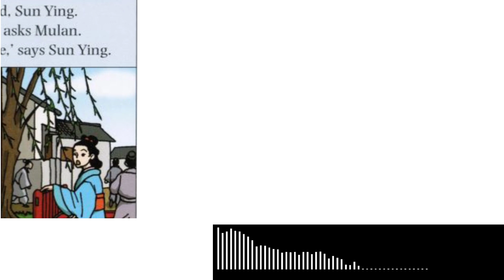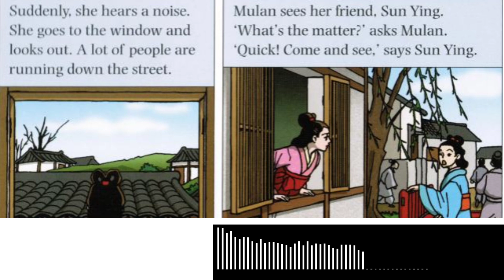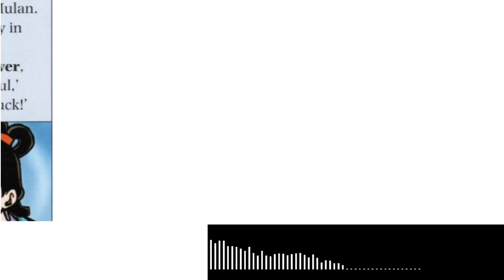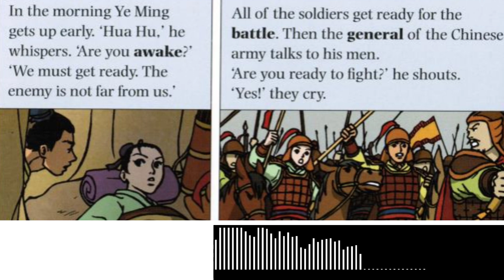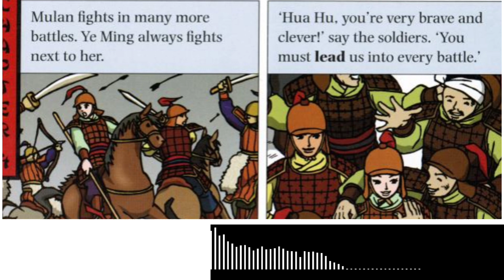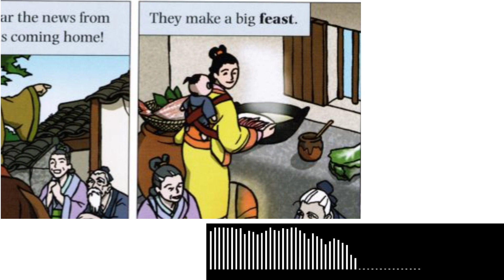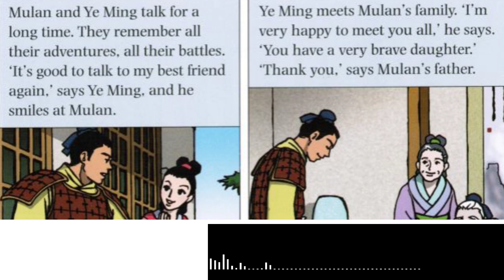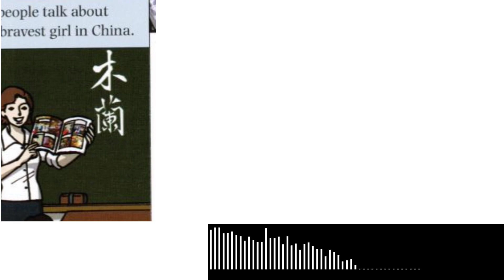STORIES Podcast - English Listening and Speaking / English Conversations/ Nghe nói Tiếng Anh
English Podcast - English Listening and Speaking Practice - English Conversations - Luyện nghe nói Tiếng Anh hàng ngày.
In this video, you will listen to a short English story in which you will be able to learn a lot of useful and practical words and phrases

Hãy tạo thói quen LUYỆN NGHE TIẾNG ANH HÀNG NGÀY. Nên nhớ rằng tai bạn cần thời gian để làm quen và ngấm, và “Practice makes Perfect”.
Sau đây, mình xin giới thiệu 5 cách để luyện nghe Tiếng Anh hiệu quả:
1. Cải thiện phát âm
Đây là điều đầu tiên mà các bạn cần phải làm. Nhận biết âm một cách chính xác sẽ giúp bạn nghe được âm đó.
Tuy nhiên để học phát âm từng âm một thì sẽ chắc chắn rất chán và chúng ta hoàn toàn có thế thay đổi cách học của mình bằng “PHƯƠNG PHÁP SHADOWING”.
Tức là khi xem 1 video nào đó, các bạn hãy để ý người bản xứ họ phát âm như thế nào, sau đó bắt chước lại y hệt cách mà họ phát âm. Liên tục luyện đi luyện lại nhiều lần, bạn sẽ phải ngạc nhiên vì tốc độ cải thiện của mình đó.
2. Nghe mọi lúc mọi nơi
Để cải thiện kỹ năng nghe, chắc chắn bạn sẽ phải nghe nhiều, nghe chủ động, nghe bị động, mọi lúc, mọi nơi.
Bạn có thể nghe thông qua podcasts. Bạn hãy để tai mình “ngập” trong Tiếng Anh. Đây được gọi là “passive listening” - nghe bị động, và cách này có ít nhất hai lợi ích:
- Giúp tai bạn làm quen với Sound - âm, Stress - trọng âm, Intonation - ngữ điệu. Khi tai bạn đã quen thì chắc chắn kỹ năng nghe của bạn sẽ được cải thiện.
- Giúp bạn xây dựng vốn từ vựng. Nghe càng nhiều thì bạn càng biết được nhiều từ hơn. Biết càng nhiều, hiểu càng nhiều, và trình nghe sẽ tăng lên
Hãy bắt đầu nghe những nội dung mà bạn thích, sau đó, bạn có thể chuyển sang nhiều topic khác nhau.
3. Luyện Nói
Hai cách trên được gọi là “passive listening” - nghe bị động. Và chúng ta cũng sẽ phải nghe chủ động bằng cách nghe và phản ứng lại với những gì mình vừa nghe.
Nghe và nói cùng một lúc sẽ giúp bạn luyện tập phản xạ tốt hơn thông qua những cuộc đối thoại, và nó cũng sẽ thú vị hơn so với việc nghe bị động.
Khi nghe, bạn có thể đoán xem đối phương chuẩn bị nói gì dựa trên những thông tin được đưa ra trước đó. Đây cũng được xem là những chiến lược hiệu quả để cải thiện kỹ năng nghe.
Nghe và nói luôn đi cùng với nhau. Nếu như có thể nói một từ thì bạn có thể nghe nó một cách rõ ràng, và điều này luôn đúng, và nếu bạn có cơ hội nói chuyện với người bản xứ thì bạn có thể học Tiếng Anh chuẩn từ họ.
Đây là một số website mà các bạn có thể tham khảo nhé.
4. Luyện nghe Sâu
DEEP LISTENING - Nghe sâu là gì?
Có nghĩa là bạn nghe đi nghe lại một nội dung một cách chủ động. Ngôn ngữ được xây dựng trên nền tảng nhận thức và thói quen. Việc này có thể giúp bạn tăng cường trí nhớ về từ vựng, các cụm từ, cấu trúc và phát âm.
Làm thế nào để chọn tài liệu nghe phù hợp với mình?
Bước 1: Chọn nội dung mà bạn yêu thích
Bước 2: Chọn nội dung mà không quá phức tạp, nên chọn nội dung bạn có thể nghe được tầm 50% trở lên.
Bây giờ bắt đầu với những phương pháp luyện nghe Tiếng Anh podcast để luyện tập thường xuyên nâng cao trình độ.
Đây là những phương pháp những người thành công đã từng thử qua và trải nghiệm nên mới dám chia sẻ cho các bạn
5. Tập nghe “nhớ lại liên tục”
Kiếm một podcast phù hơp với trình độ của bạn hay chọn chủ đề bạn thích như kinh tế, văn hóa hay đơn giản là hội thoại hàng ngày rồi nghe. Khối lượng thông tin trong các podcast được điều tiết rất hợp lý, nghe vừa học hỏi được thêm, vừa vui.
Sau khi đã chọn được 1 podcast , bạn cắm tai nghe vào và…tận hưởng. Bạn có thể nghe vào thời gian rảnh, khi tập thể dục hay khi di chuyển bằng phương tiện công cộng. Bạn nên nghe cả ngày cho đến khi thấy bản thân nhại theo được lời người dẫn thì là thành công rồi đó.

VẬY, NGAY TỪ HÔM NAY CÁC BẠN HÃY DÀNH ÍT NHẤT NỬA TIẾNG MỖI NGÀY ĐỂ  LUYỆN NGHE VÀ NÓI TIẾNG ANH NHÉ !!!